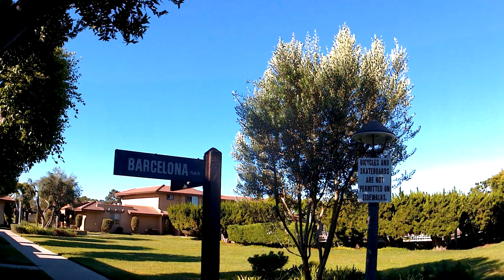mature and or dying trees @ showcase villa owners assoc. no.3 aka bishop place hoa westminster ca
one dying tree got cut down and replaced by younger tree as seen here and in this video here in showcase villa owners assoc. no. 3 aka bishop place hoa westminster ca